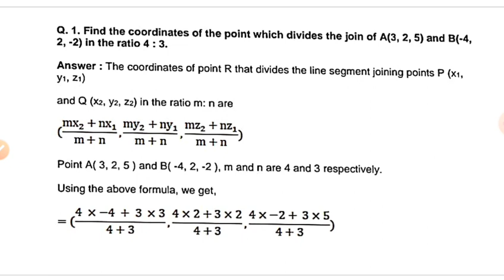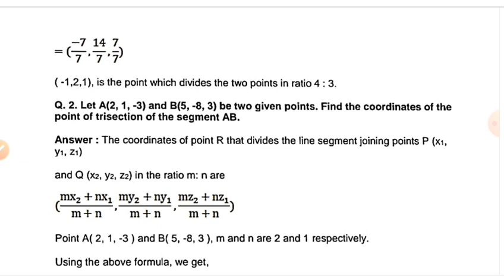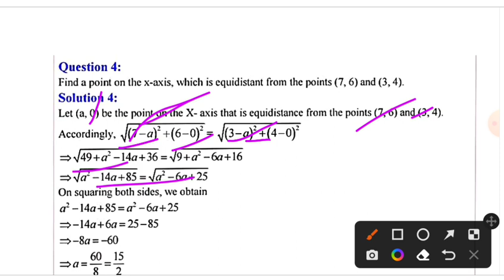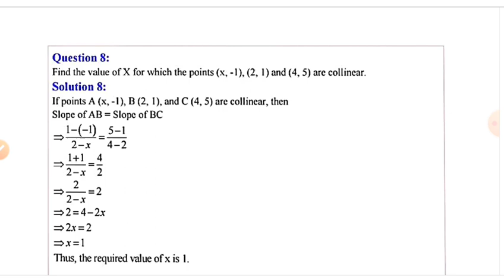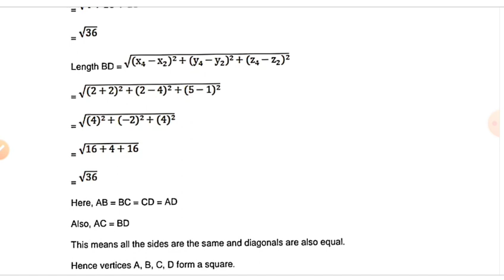29 जून Class-11th Term-2 Mathematics important questions 2022/ Class 11 Term 2 math VVI Questions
jac board class 11 term 2 math model paper class 11 math term 2 model paper set 1 math set 1 term 2 model paper class 11
math set 1 term 2 model paper jac board
term 2 math model set 1 math set 1 model paper
 term 2 jac Board exam 2022 news today
JAC board Class 11 term 2 model set solution
JAC board Class 11 term 2 model set solution 2022
JAC board Class 11 Term 2 Math Model Set solution
jac board Class 11 Term 2 Math Model Set solution 2022
jac board Class 11 term 2 math Model paper solution
jac board Class 11 term 2 math Model solution
JAC board Class 11 term 2 Math important questions 2022